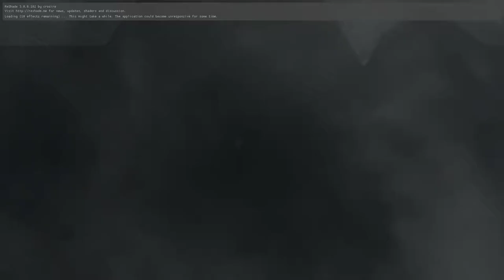SCDA Online Unranked Match #109 Dawn Waves 2v2 Merc